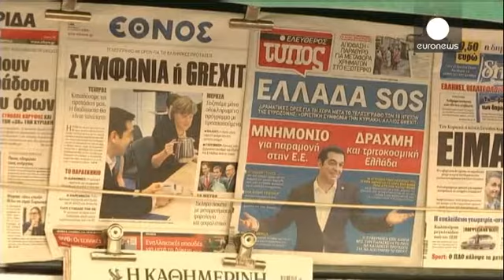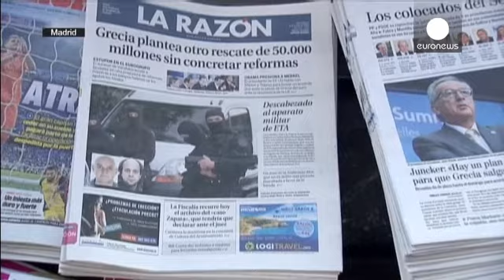Les citoyens européens divisés face à la crise grecque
La décision des dirigeants européens de donner jusqu'à vendredi à Alexis Tsipras pour formuler des propositions suscite des réactions contrastées chez les citoyens de l'Union.
A Athènes, c'est souvent l'amertume qui domine.

"Le pays doit retourner à la normale, dit une habitante, Maria Giakoumatou. Avant, il y avait de l'ordre dans nos vies. Que peut-on dire d'autre ? La situation est très difficile et l'avenir de nos enfants a été détruit. Voilà ce que je pense."